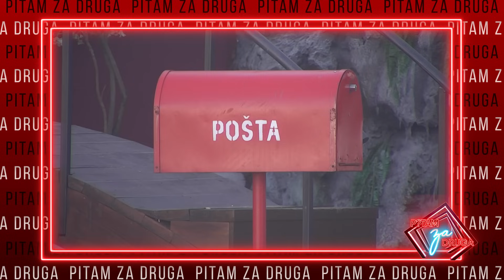Pitam za druga - Gost: Zoran Šumadinac - 06.12.2023. - RED TV